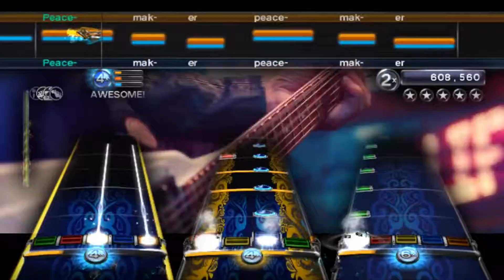Scorpions Peacemaker RB3 Custom